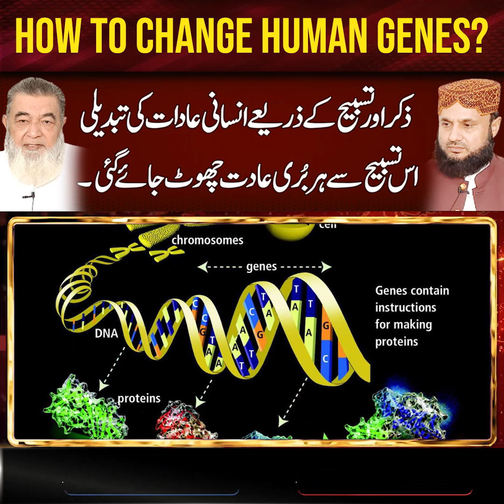How to Change human genes with Zikar? Baba Irfan Ul Haq| Dr Shahbaz| ذکرسے خود کو بدلیں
ذکر اور تسبیح کے ذریعے انسانی عادات کی تبدیلی
اس تسبیح سے ہر بُری عادت چھوٹ جائے گئی۔
Dr. Shahbaz Ahmad Chishti is a well-known Islamic scholar of America and promoting peaceful and positive  face of Islam.